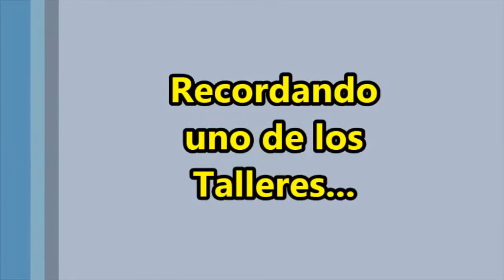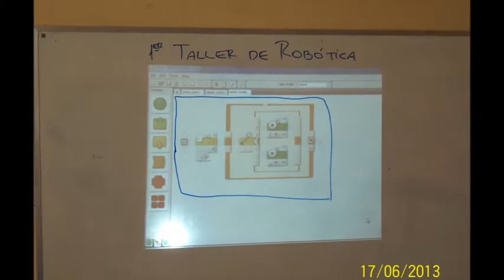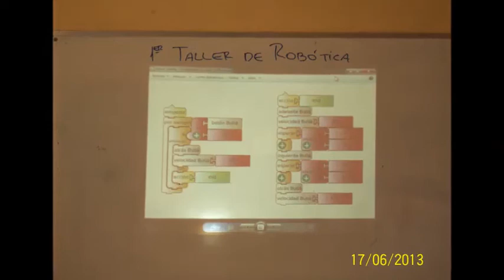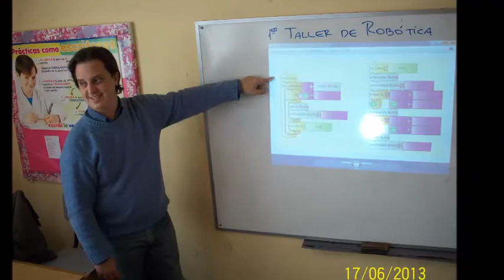Talleres de Robótica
Video en el cual se puede observar el uso del Robot Butiá y el Robot Lego Mindstorm NXT a través de la modalidad de Taller dictados por el Prof. de Informática Sebastián Beceiro en diferentes centros educativos de la ciudad de Paysandú - Uruguay.